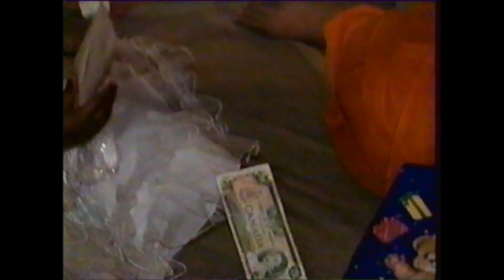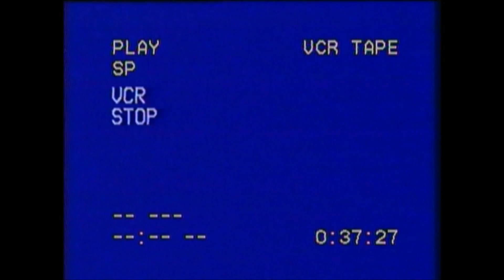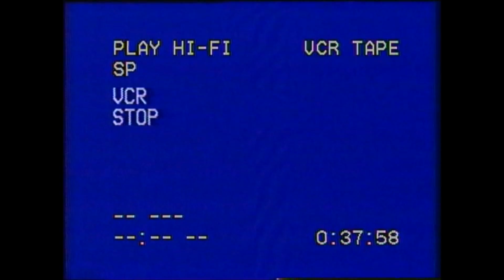Shahina's 4th Birthday Part 2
Shahina's 4th Birthday Part 2 of 2